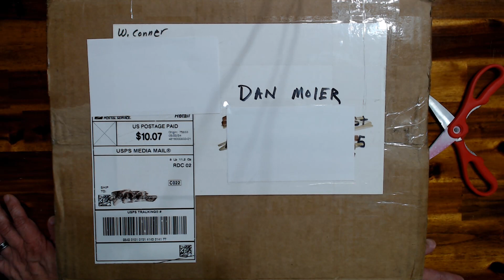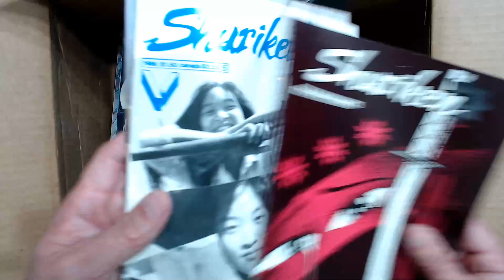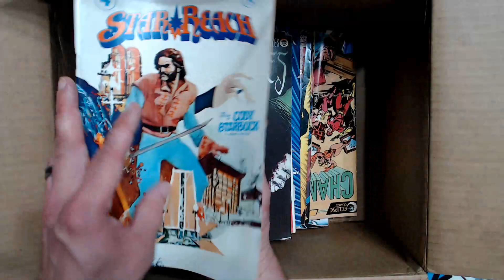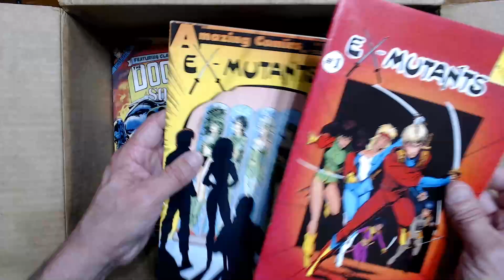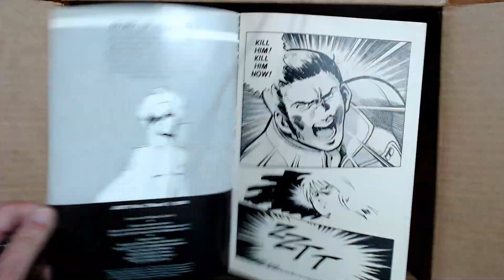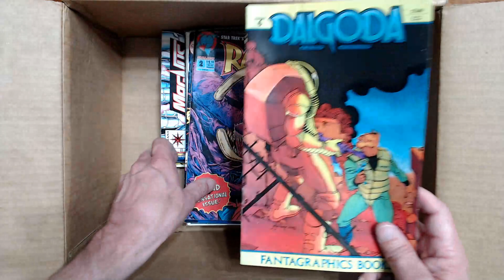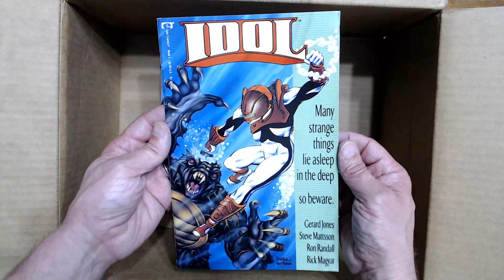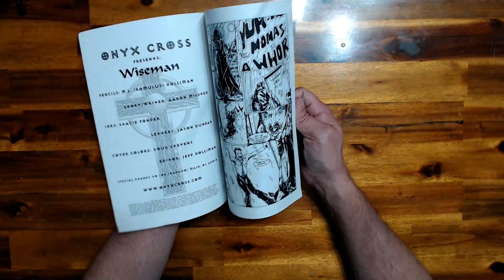Unboxing a HUGE Box of Random Comics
Friend of the channel, Wiley J. Conner, sent me a random box of comics to show off on the channel! Also, regular Psychonaut co-host just happened to by headquarters and joins me on this unboxing!

Follow Wiley here to see what kind of projects he will be coming up with next

THANKS WILEY!

Music “Vintage Electro Pop Loop” by Frankumjay